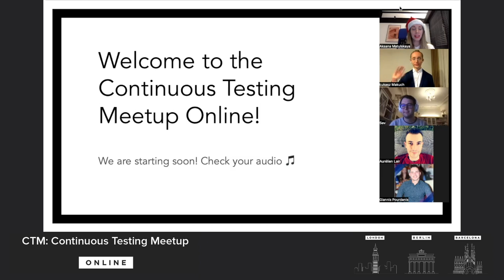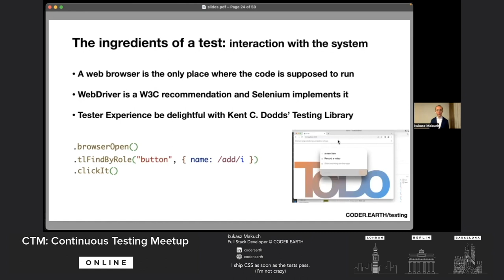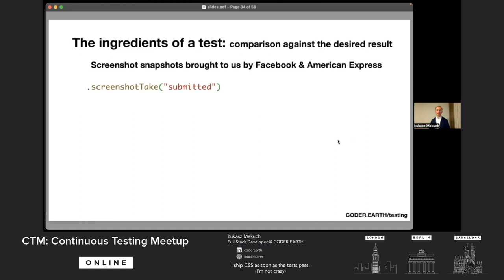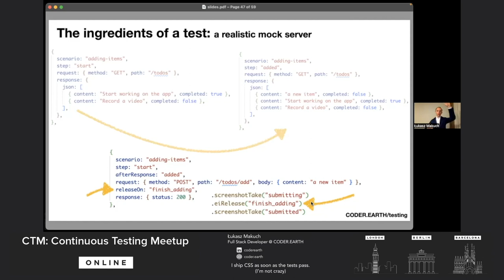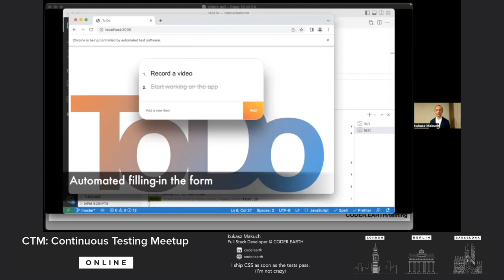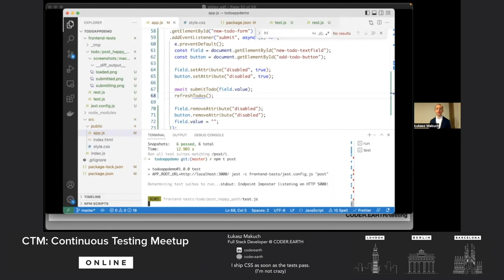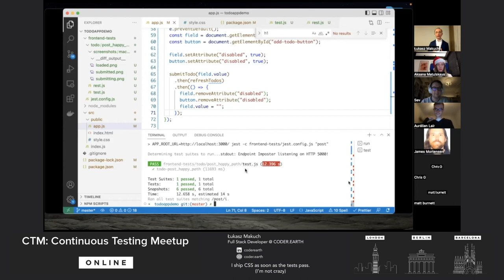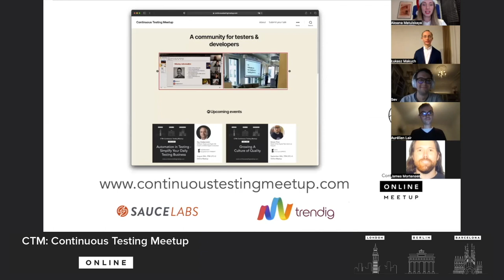CTM | I ship CSS as soon as the tests pass (I’m not crazy) | Łukasz Makuch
To this day I remember how at my first job as a frontend developer the product I was working on crashed. And it did it in the most sneaky way - not completely, just partially. Elements of some charts were misplaced, buttons misaligned and part of the app wasn't being rendered at all if the API was returning a particular response. I was ashamed of that! And what's even worse - I felt powerless. I wasn't new to IT. By that time I had years of experience as a backend developer. When testing backend APIs, I was able to automate precise assertions and ship my code as soon as I saw the tests passing. But that testing expertise didn't directly translate to the mysterious world of HTML, CSS and JS. I wrote plenty of tests and yet I felt the need to manually test the application before pushing the code, just in case some layout was off or some API responses caused it to malfunction. I began to ask myself a question: Is this what testing the web looks like? It was a grim vision I didn't want to accept.

That's why I embarked on a journey to find a testing solution powerful enough for me to be able to confidently ship my Single Page Applications without ever testing them manually. I found stateful API mocking tools based on a concept called Finite-State Automaton. They allowed me to mimic complex server behaviour, such as handling POST requests, in a way that looked more like writing down examples of requests and responses than re-implementing the entire backend in my mocks. I learned about visual regression tests which basically mean assertions about how things look. And we're talking pixels here, not abstract structures like the number of DOM nodes of particular kind. I also discovered some really smart ways to select elements I want to interact with in my tests in a way that's similar to the way the user would locate them, that is through labels and roles. So, does it means that I was able to simply install some package and start testing? Sadly, no. There was no easy way to do all that in one test. But now there is! By the end of this talk, you'll know the secrets that enabled me to deliver multiple Single Page Applications without running them outside of the automated testing environment even once!

Join me and discover:
- Why do we automate tests?
- Why mocking POST requests can be challenging and what can you do about that?
- What the font-weight property can tell you about your tests?
- How screenshots can help in testing?
- What do you have to have in your toolbox if you want to rely on tests while developing SPAs?
- How visual tests can foster communication between frontend developers and product owners?
- How does it feel to implement new features when you have all the necessary testing tools in place?

About Łukasz Makuch:
Łukasz from CODER.EARTH is not your typical expert. He’s so impatient! He’d rather spend time building cool new features than testing the same old stuff over and over again. Moreover, he clearly has some self-esteem issues, namely self-worth directly correlated with the number of bugs he introduces to the codebase. Despite these flaws, clients trust him to build Single Page Applications. Do you want to know what’s his secret?